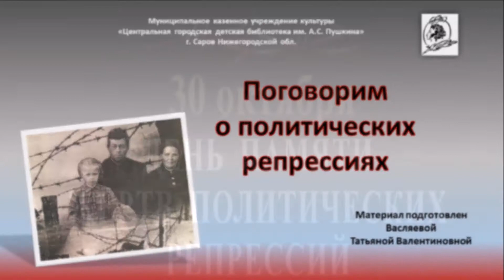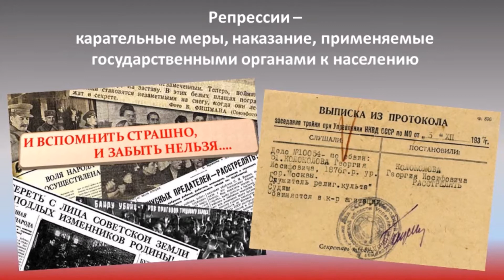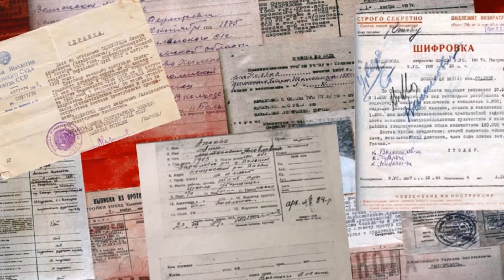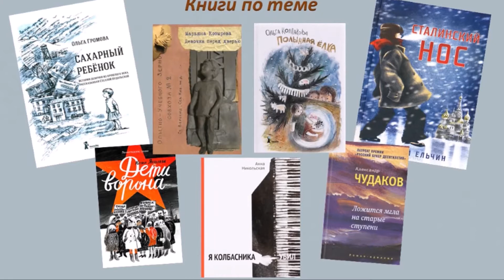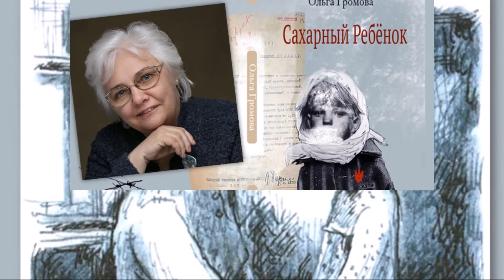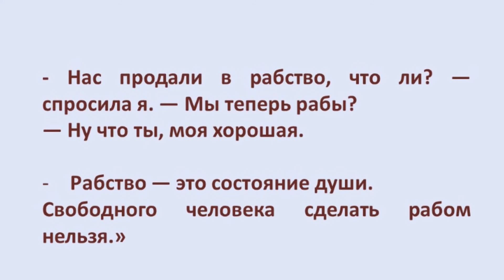Говорим о политических репрессиях